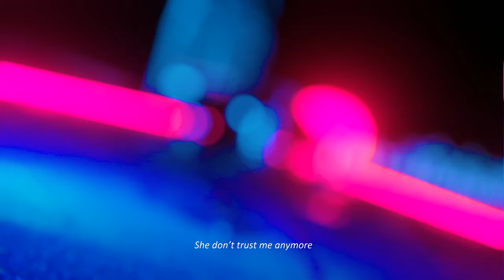baron.(베론) - Love No More/Anymore [Official Visualizer]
The official visualizer for "Love No More" and "Anymore" from my debut Single EP [No Tears].

0:00 Love No More
2:15 Anymore

[No Tears] consists of two tracks with a mixture of both Korean and English lyrics. Each track depicts the darker and melancholy sides of a romantic relationship, aiming to showcase my artistic vision through both visual and auditory means.

"Love No More" explores the mixed emotions of two lovers who aren’t meant to be and "Anymore" explores the theme of how relationships deteriorate over time.